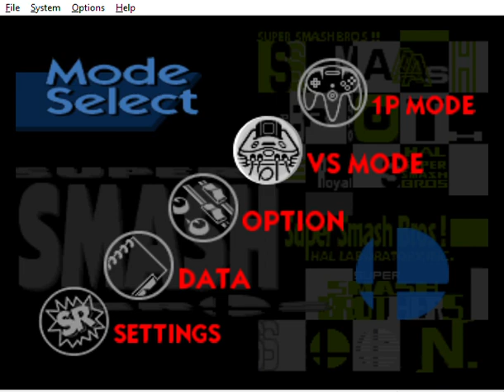Smash Remix V1.3.0 Stamina is ready to do training on 400 HP Part 1